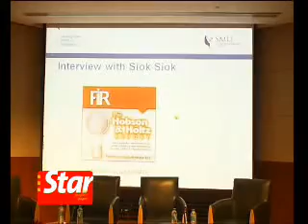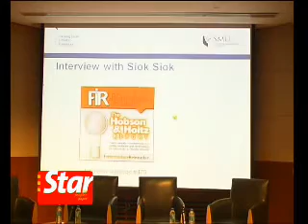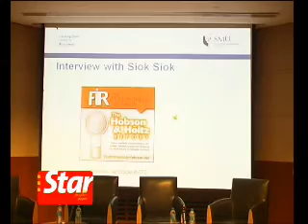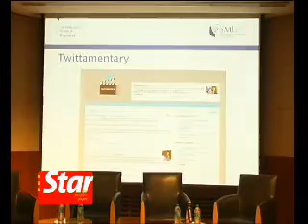Adventures in social media - Lessons from Asias Internet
Singapore Management University corporate communications practice associate professor Dr Michael Netzley shared five case studies on how social media is used in Asia, and its impact on the region in his keynote presentation at the PRCA Malaysia Leadership Series talk, held in collaborating with The Stars New Media department.